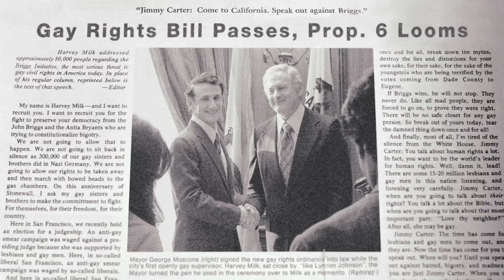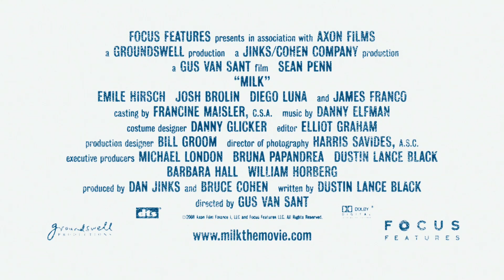Milk Trailer 2008